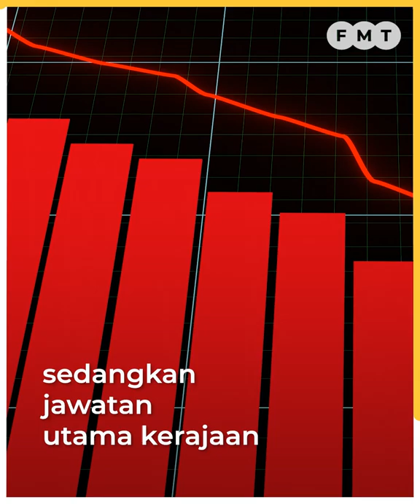Dakwa PM gagal, Asyraf cabar Muhyiddin tarik sokongan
Ketua Pemuda Umno Asyraf Wajdi Dusuki mencabar Pengerusi Perikatan Nasional (PN) Muhyiddin Yassin menarik sokongan terhadap kerajaan pimpinan Ismail Sabri Yaakob.